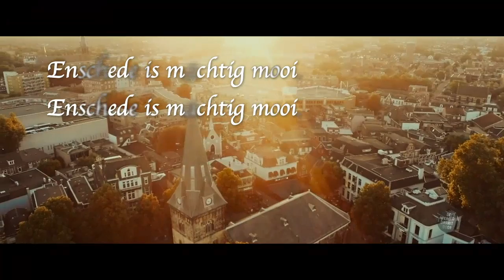Compilatie Willem Wilmink-filmpjes in DWDD